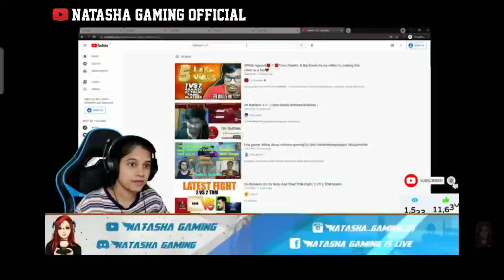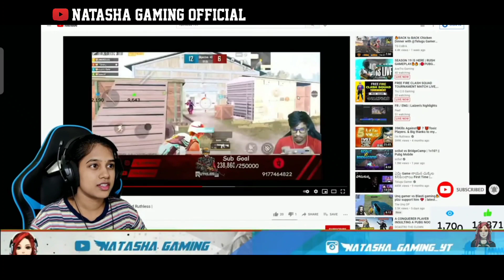Natasha gaming reacts to I'm ruthless | Natasha gaming official